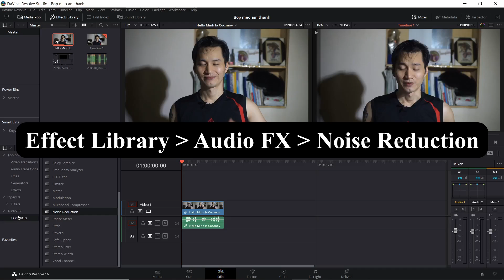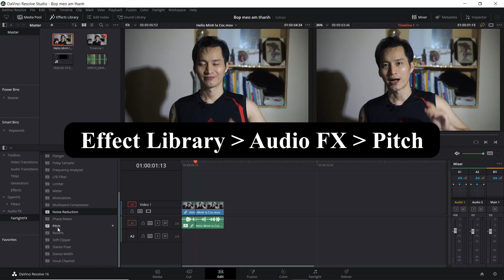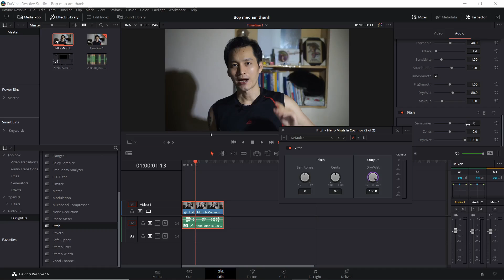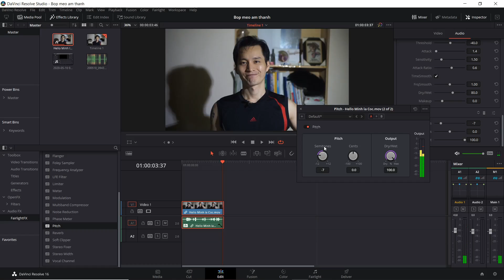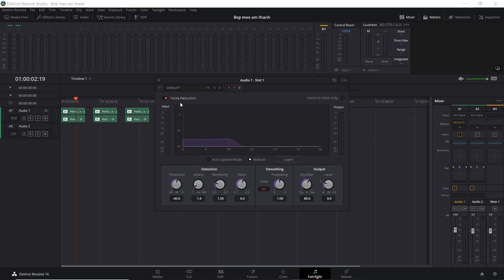DR Tips ✅8: hướng dẫn khử ồn khử nhiễu, và bóp méo giọng nói trong DaVinci Resolve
Bài này mình sẽ hướng dẫn nhanh cho các bạn cách để khử ồn khử nhiễu, và bóp méo giọng nói trong DaVinci Resolve.
00:00 Intro
00:36 Khử ồn cho Audio
02:30 Hiệu ứng bóp méo âm thanh
05:23 Hướng dẫn áp hiệu ứng lên toàn bộ track audio
06:47 Outro